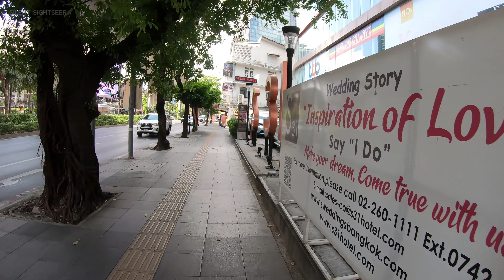[4K] Sukhumvit road walk from Phrom Phong to Asoke | Bangkok Walking Tour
Sukhumvit road walking from Phrom Phong (Sukhumvit 33) to Asoke intersection.

November 2021